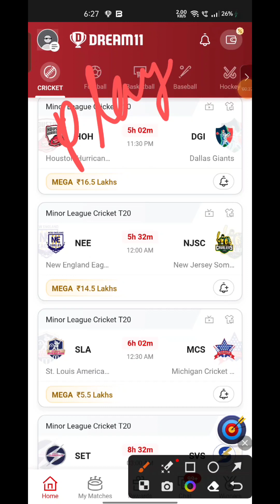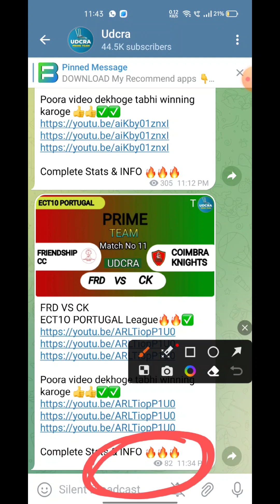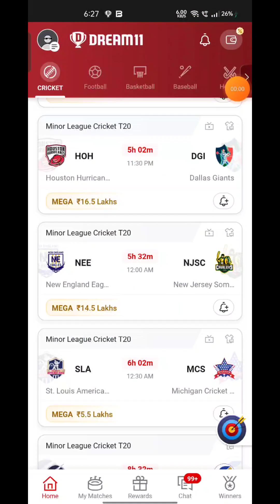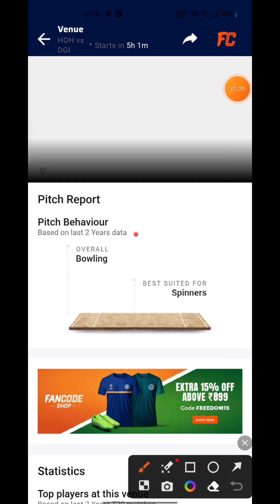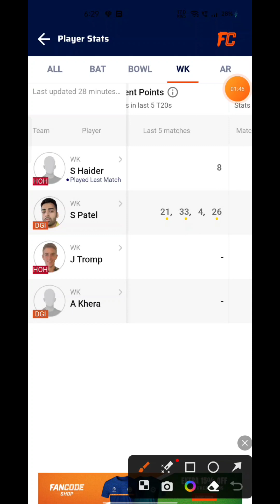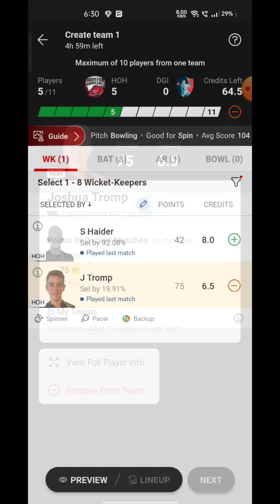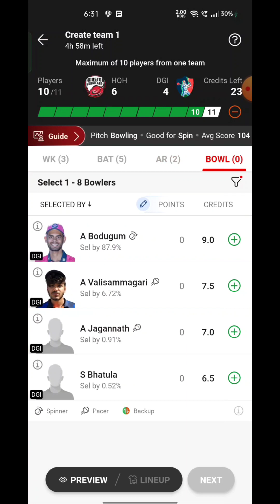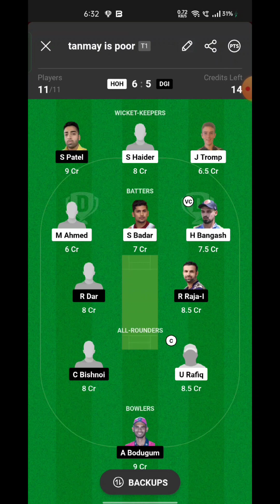HOH VS DGI Fantasy Dream11 Prediction, HOH VS DGI Minor League Cricket T20 2023, 16th Match Preview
HOH VS DGI Fantasy Dream11 Prediction, HOH VS DGI Minor League Cricket T20 2023, HOH VS DGI Dream11 Match Preview, Full Stats+ Info, Report ➡️Join Our Official Telegram Channel for Daily Pitch Reports and Match Updates.⬇️

HOH VS DGI  Playing 11
HOH VS DGI  dream11 team prediction  Udcra
HOH VS DGI  Match Preview Players Stats

HOH VS DGI Minor League Cricket T20  2023 today
HOH VS DGI Minor League Cricket T20 Dream11 Prediction
HOH VS DGI Minor League Cricket T20 2023
Houston Hurricanes vs Dallas Giants Match
Houston Hurricanes vs Dallas Giants Live Stream
 Houston Hurricanes vs Dallas Giants Live Streaming
HOUSTON HURRICANES VS DALLAS GIANTS head To Head
HOUSTON HURRICANES VS DALLAS GIANTS  Match Prediction Dream11 Prediction